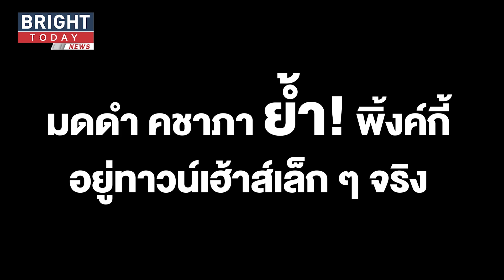มดดำ คชาภา ย้ำ! พิ้งค์กี้ อยู่ทาวน์เฮ้าส์เล็ก ๆ จริง หลังเพจเหยื่อ Forex-3D นำภาพมาโพสต์